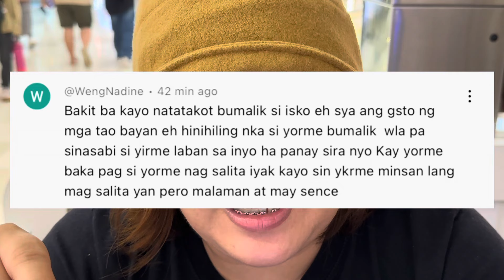SA TINAGAL TAGAL BAKIT NGAYON LANG NAGSALITA SI MADAM SARA DUTERTE?